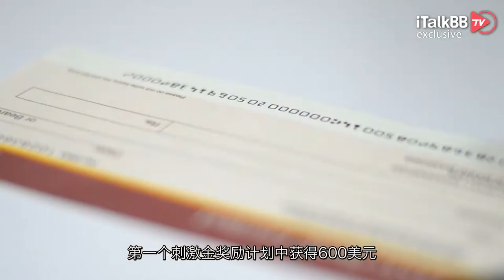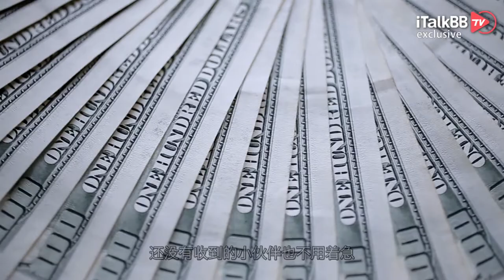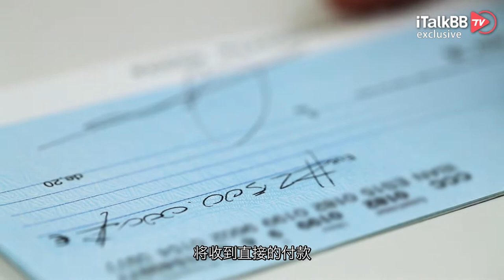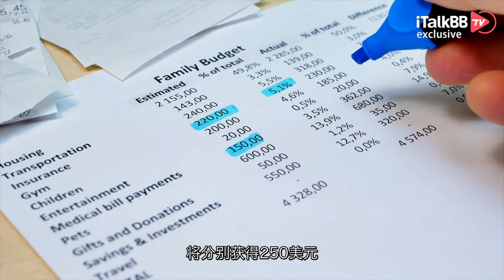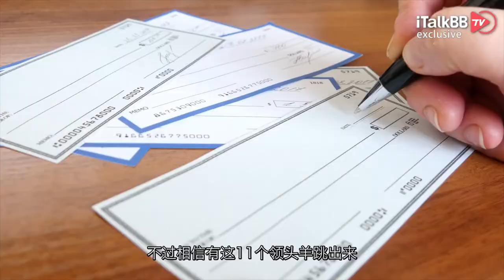又发钱啦！全美11州新一轮纾困金喜从天降！支票、油卡、抵税额…大家快来领！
回想去年，美国在新冠疫情的至暗时刻，送上了一张张的纾困支票，给很多人的生活带来了一丝光明。时间来到2022，疫情虽有缓解，但带来的经济后遗症开始一阵阵的发作，通货膨胀，油价暴涨，依旧让大家的生活苦不堪言，带来的打击丝毫不亚于新冠病毒。正在大家又快成热锅上的蚂蚁时，美国多个州开始采取了新一轮的“安抚行动”，发钱、降税、给油补，据悉最高将一次性补贴$850，赶快来看看，这好事儿有没有降到你的头上！